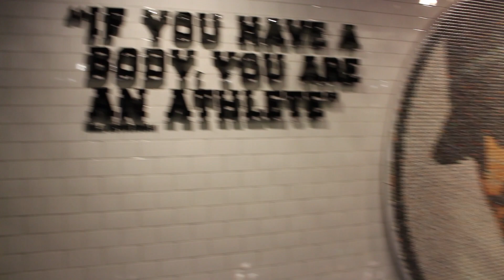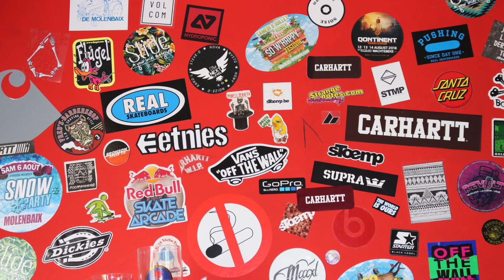Les plus belles sneakers ( paris, sneakerness … )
Ce week end je suis partie un week end à Paris pour le sneakerness et je voulais vous faire partagez ça ainsi qu'un petit tour dans la ville !

Mon but sur youtube ? Faire découvrir aux gens ma passion qui peut paraitre bizarre et pouvoir partager dans les deux sens, je ne me dis pas connaisseur mais j'apprécie et j'aime en apprendre tout les jours.

Appareil photo : Canon 60 D
Micro : Rode
Logiciel de montage : Imovie

MA5XN sneakers